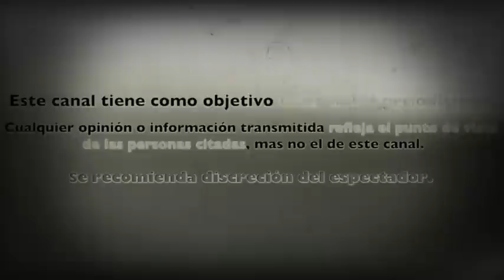SERGIO GOYRI se DICEN de PALABRAS con LOLITA CORTÈS en VIVO en BAILANDO POR UN SUEÑO